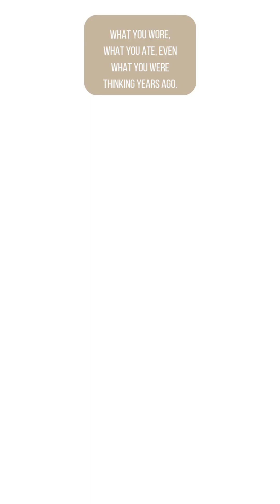“The People Who Can’t Forget Anything — The Truth About Hyperthymesia”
Hyperthymesia — an extraordinary and rare ability to remember every detail of one’s life.
From birthdays to random Tuesdays years ago, nothing fades away.
Scientists are still puzzled by how the brain of someone with Hyperthymesia stores so much data.